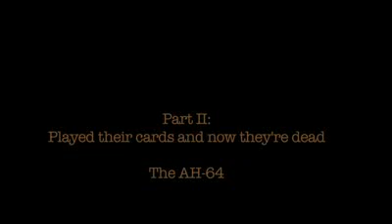Apache Taking out Insurgent.flv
apache